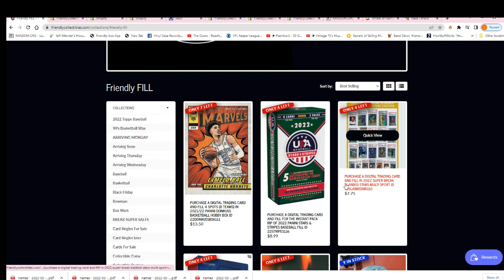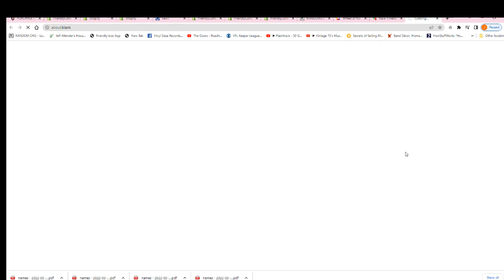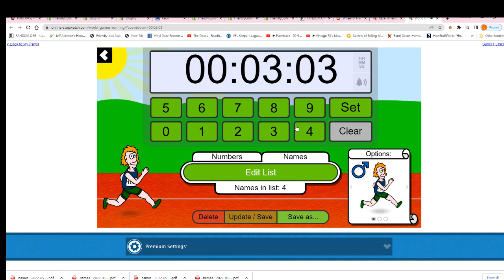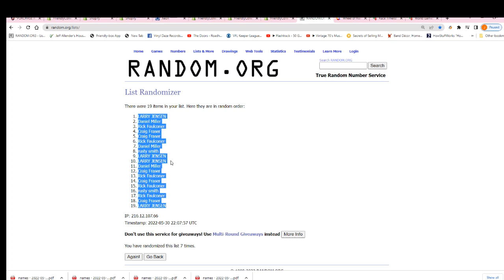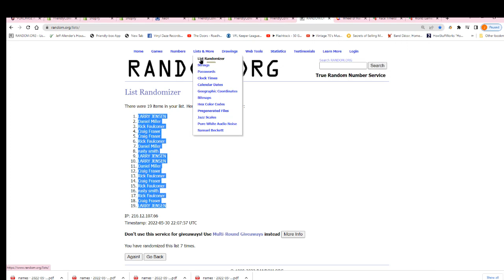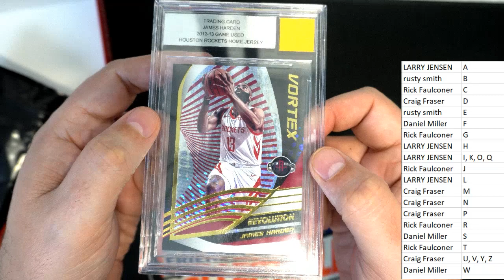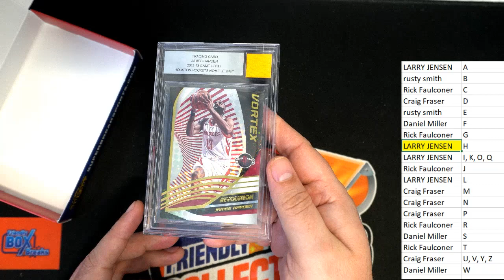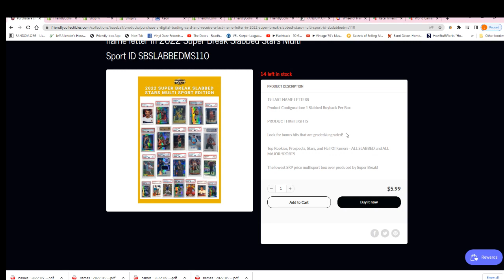2022 Super Break Slabbed Stars Multi Sport FILLERS & BREAK ID SBSLABBEDMS109